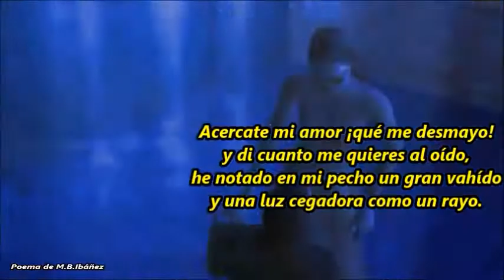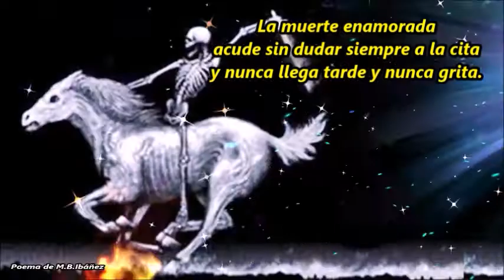La muerte enamorada M. B. Ibáñez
Acercate mi amor ¡qué me desmayo!
y di cuanto me quieres al oído,
he notado en mi pecho un gran vahído
y una luz cegadora como un rayo.